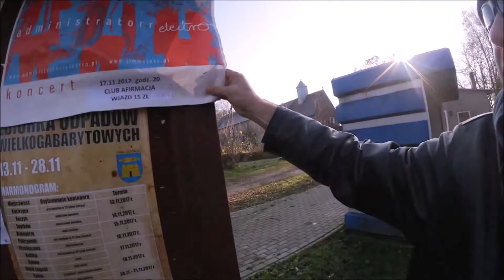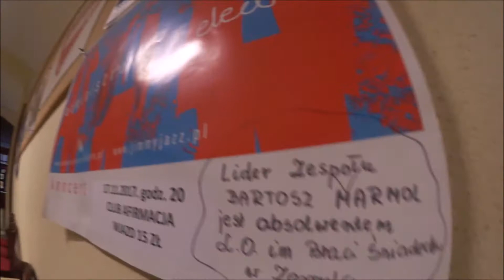ADMINISTRATORR ELECTRO / "Kilka dni w trasie" / reportaż